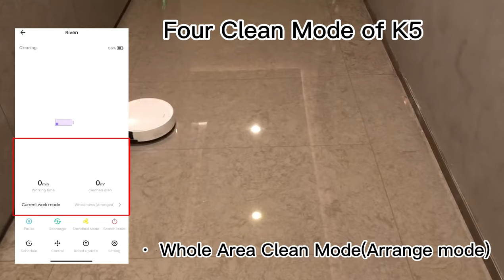OKPLife Robot Vacuum K5 - Four modes on OKP APP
OKP Life: The Future of Cleaning. Experience the next level of cleanliness with Okp Life, the cutting-edge robotic vacuum cleaner. Designed with state-of-the-art sensors and intelligent mapping technology, Okp Life effortlessly navigates your home, leaving no corner untouched. Its powerful suction and advanced filtration system ensure a thorough clean, while its sleek and compact design complements any decor. Embrace a cleaner and more convenient lifestyle with Okp Life.